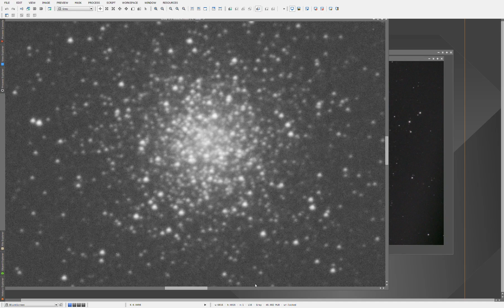Blink M3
d5500, edge 8", 0.7x reducer, 20 frames 2 min each, ISO 200